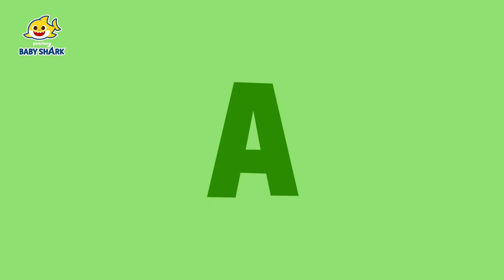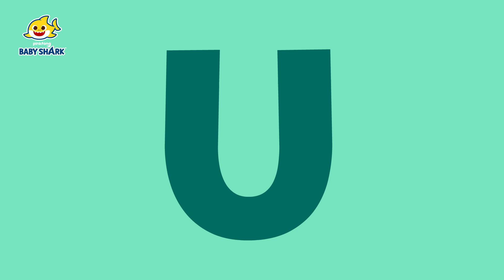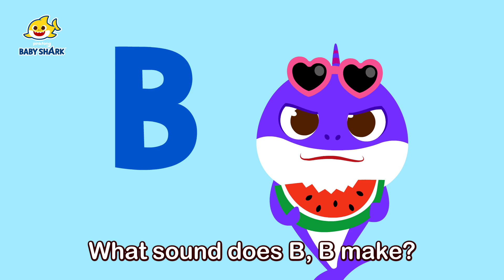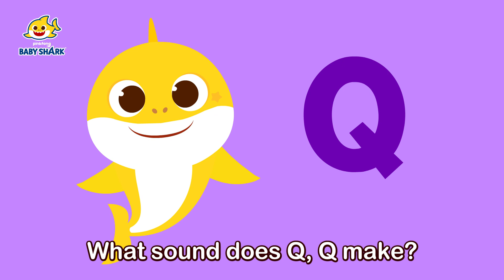Learn Alphabets for Kids | English Song | Fun English | 15-Minute Learning with Baby Shark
15-Minute Learning Numbers with Baby Shark!

Time Stamp:
00:00:00 Fun with Phonics
00:04:25 Ocean ABC
00:06:16 Hip-Hop Alphabet
00:07:52 Shark ABC
00:08:32 Hello, Alphabet Wizard!
00:09:41 ABC Song
00:10:35 Shark 123
00:11:38 The Phonics Zoo